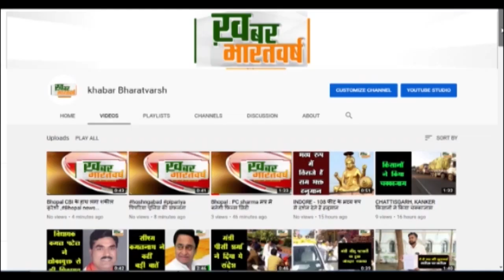विश्व पर्यावरण दिवस पर मुख्यमंत्री आंवली घाट में वर्चुअल जुड़े नर्मदापुरम में लगेंगे करोड़ों पौधे